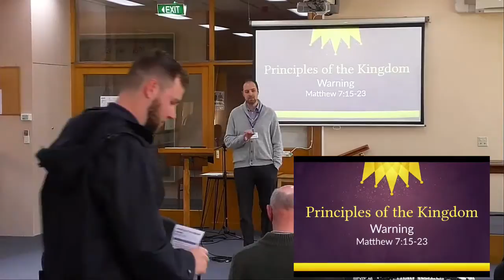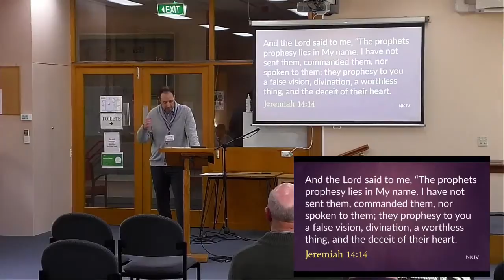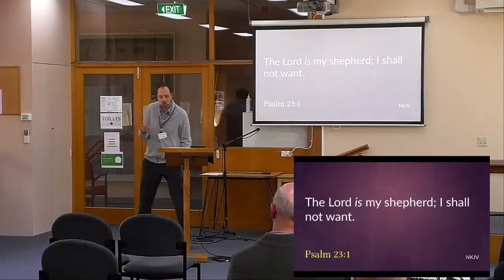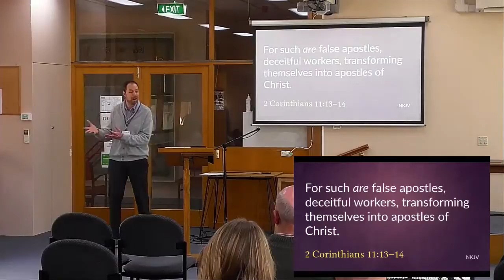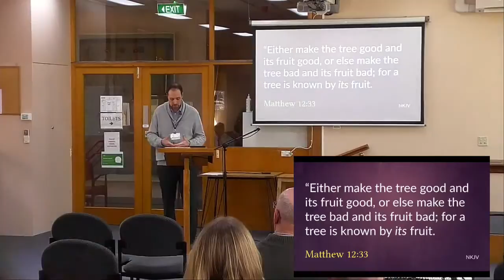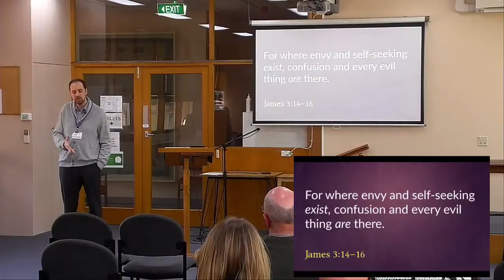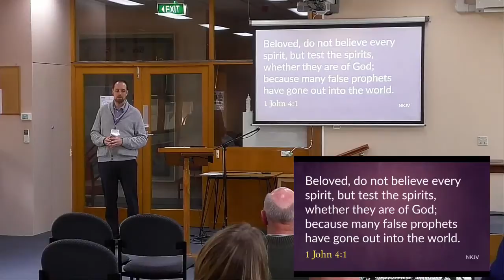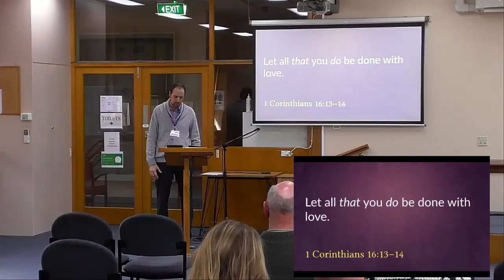20200823 - Matthew: The Principle of Warning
The immediate audience of the King was not unfamiliar with false prophets. They had plagued Israel for centuries and were one of the reasons why they were now practically country-less. For their own prestige and power, these people posed as the messengers of God conning an entire country into thinking they were spiritual okay. (See Jeremiah 14:14; Ezekial 13:2-3)

The King now warns that these individuals would continue to pose a tremendous danger to the kingdom, and that kingdom citizens must be ever watchful and discerning. Hear the King’s message of warning, “Beware of false prophets!"